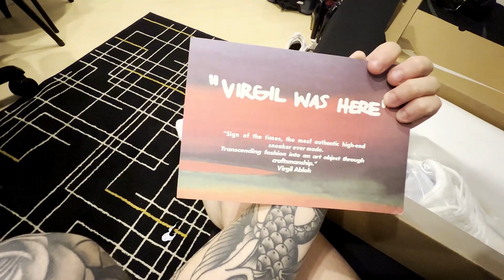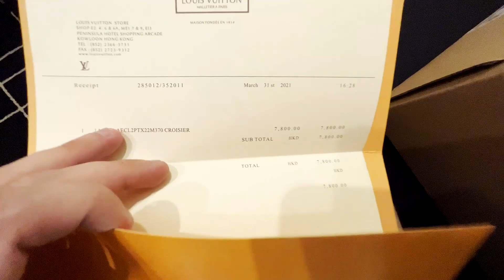INVADI A FESTA DO JON VLOGS!!